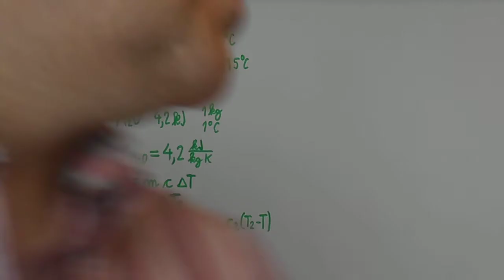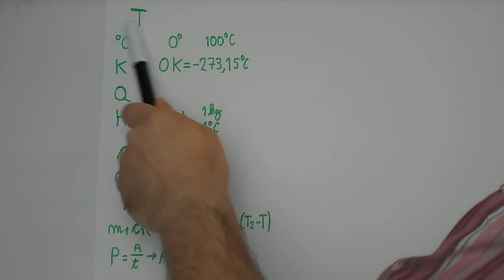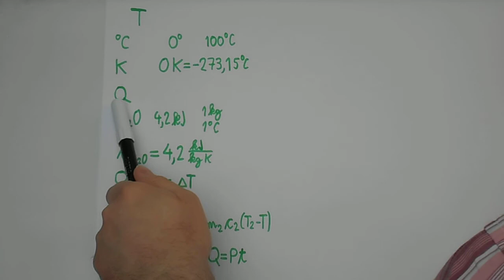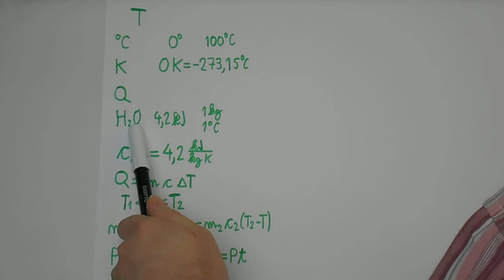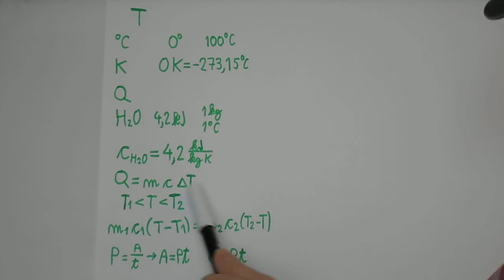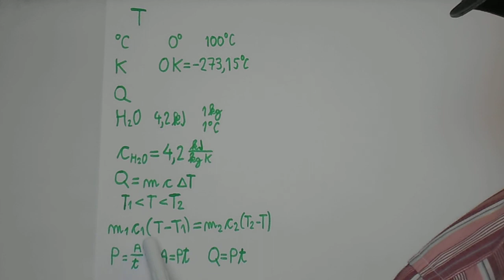Pojmi toplote, temperature, specifične toplote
Pojmi toplote, temperature in specifične toplote.